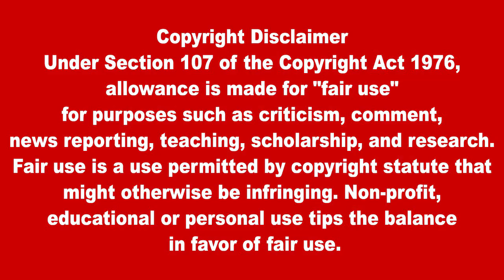இரவுநேர பிரதான செய்திகள் 15.01.2022 | Today Sri Lanka Tamil News | Thayagam Tamil News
srilanka tamil news # srilanka tamil latest news srilanka latest news sinhalag